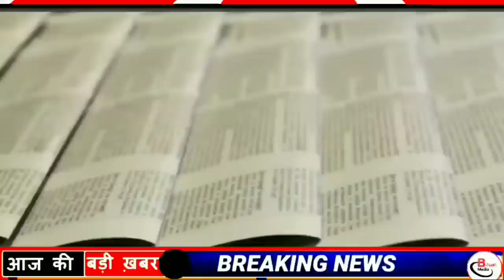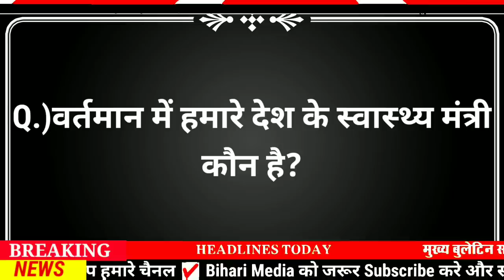Today 13 May bihar news|bihar news,bihar ka news|Gaya news,bhagalpur news|biharinews